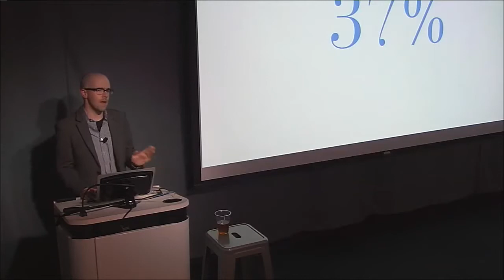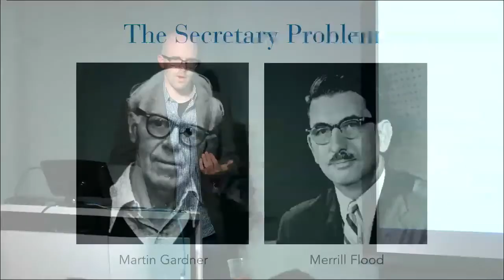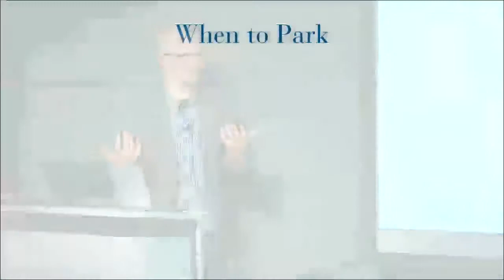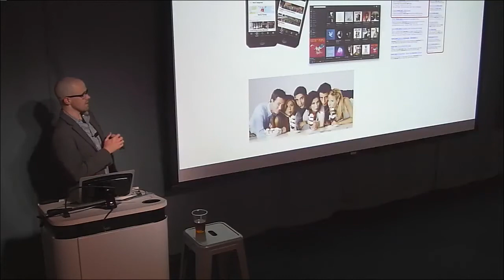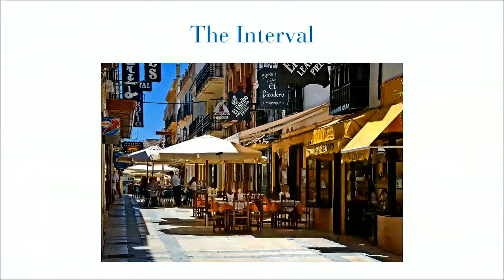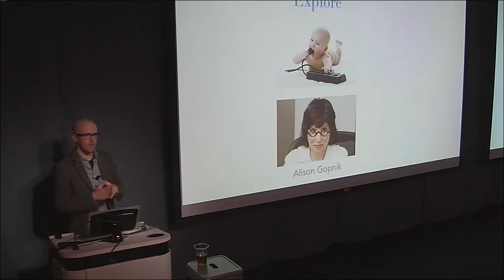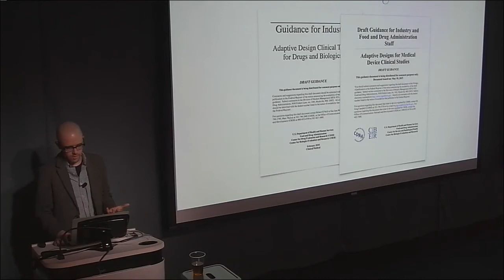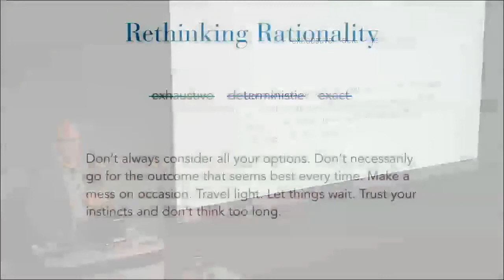Algorithms to Live By (Brian Christian at Designers + Geeks)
Finding an apartment (or a partner), deciding whether to eat at our favorite restaurant or try something new, managing our messy desks and scheduling our time: we think of these as uniquely human problems. They’re not. Deep, fundamental parallels exist between these dilemmas and some of the canonical problems in computer science—which gives us an opportunity to learn something about how to make better decisions in our own lives.

Brian Christian is the coauthor, with Tom Griffiths, of Algorithms to Live By, a #1 bestseller, and the author of The Most Human Human, a New York Times Editors’ Choice, Wall Street Journal bestseller, and New Yorker favorite book of the year. Christian’s writing has appeared in The New Yorker, The Atlantic, Wired, The Wall Street Journal, The Paris Review, and in scientific journals such as Cognitive Science, and has been translated into eleven languages. He has appeared on The Daily Show with Jon Stewart, The Charlie Rose Show, and Radiolab, and has lectured at Google, Facebook, Microsoft, the Santa Fe Institute, and the London School of Economics. He lives in San Francisco.